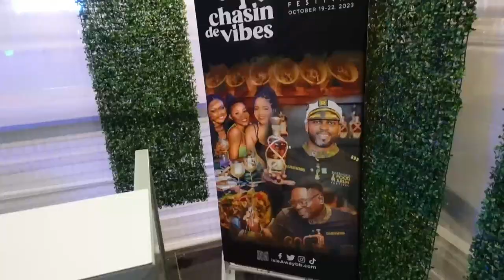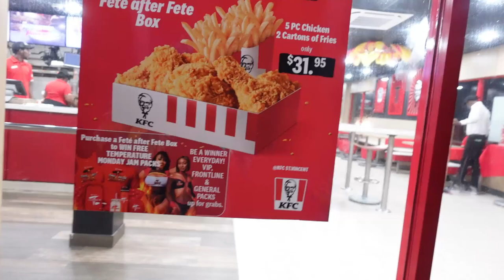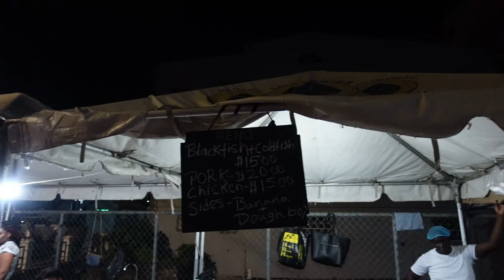CARNIVLOG EP 2 | FETE AFTER FETE | COSTUME COLLECTION DISASTER | VINCY MAS 2023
Vashell Glasgow
1708 NW 82 ND Ave
SVG47970